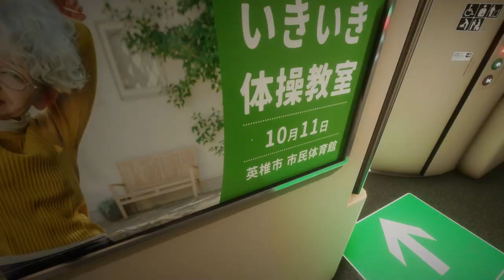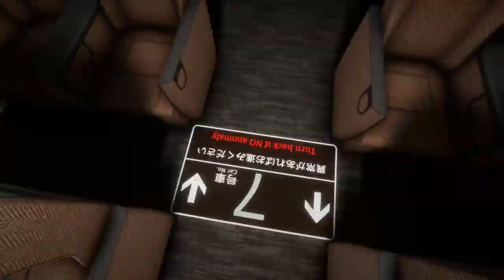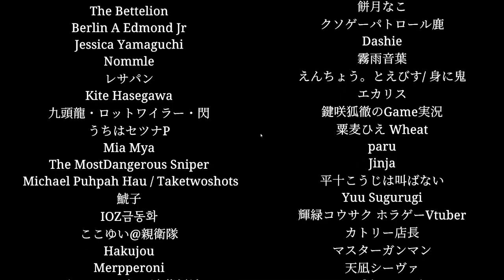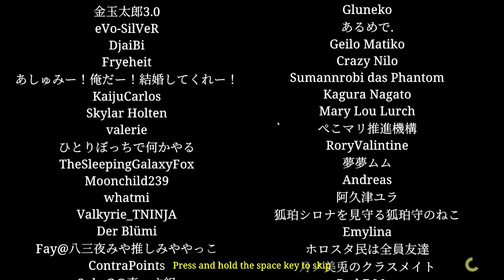shinkanesen 0 I THE LOOPING TRAIN I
welcome today we are playing a new chillas art game this game is called shinkansen 0 this game is a game which is similar exit 8 where your in a looping train and you have to reach level 0 in order to exit the train. you also have to check for anomalies in this train in order to move to the next level. there are 7 levels in total and each event is random so remember to keep an eye out for any anomolies.